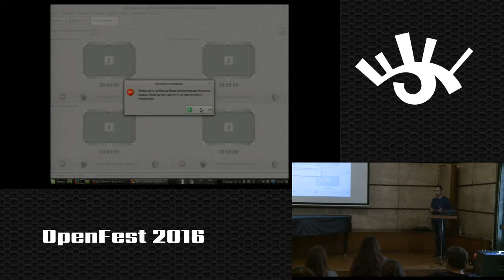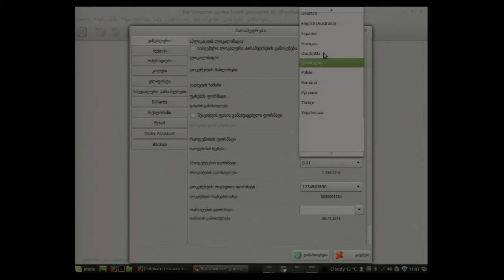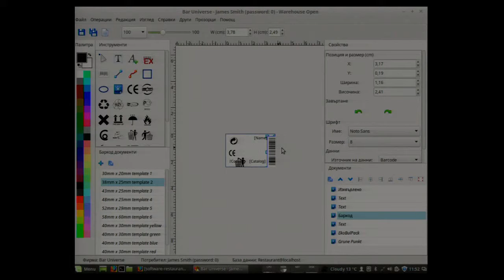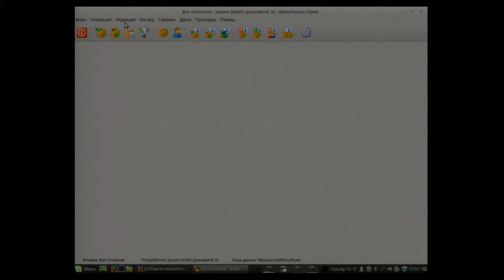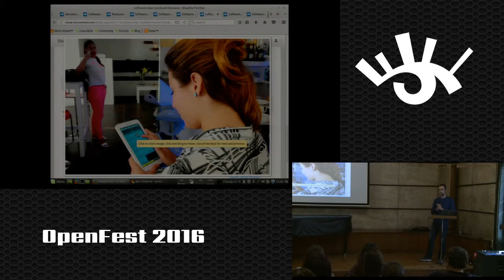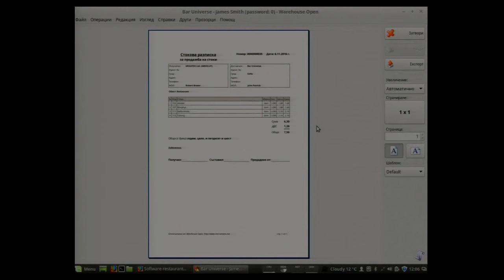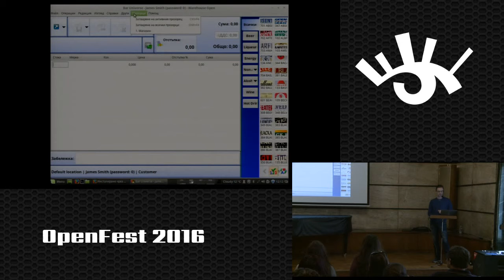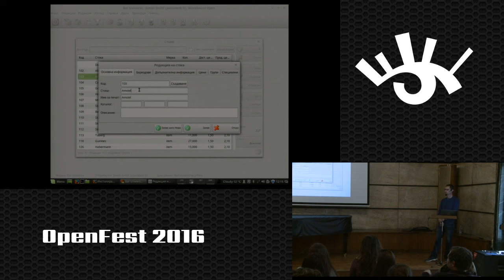Виктор Павлов - Български софтуер за магазин и ресторант с отворен код.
Представяне на проект с напълно работещ софтуер за ресторант и магазин с отворен код, с възможност за използване на настолни компютри, таблети и Raspberry Pi. Предлагане на възможност за включване в проекта и неговото развитие.